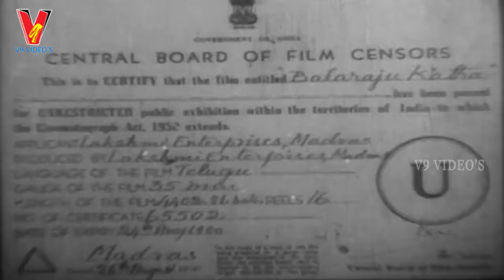BALARAJU KATHA | FULL MOVIE | MASTER PRABHAKAR | NAGABHUSHANAM | HEMALATHA | V9 VIDEOS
Watch And Enjoy Telugu Full Movie Bala Raja Katha on v9 videos,

featuring  Master Prabhakar, Nagabhushanam, Allu Ramalingaiah, Hemalatha, Dhulipala and others.